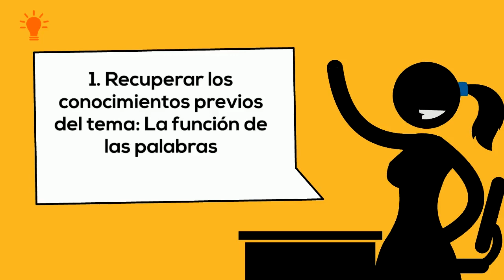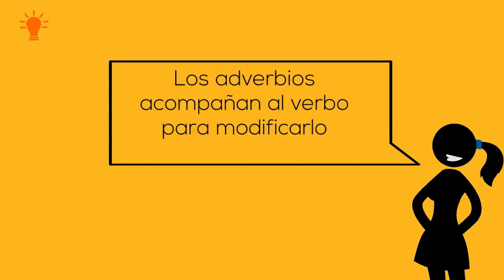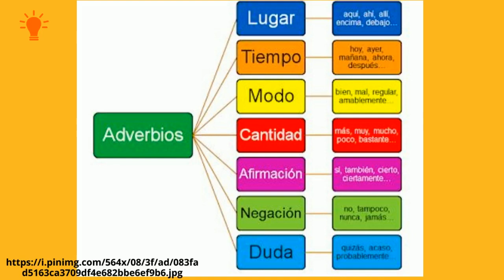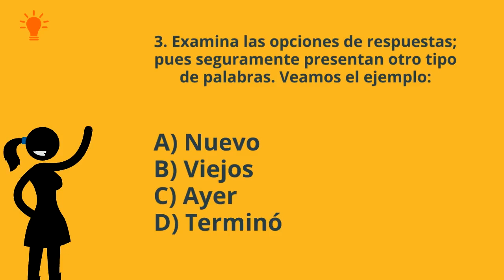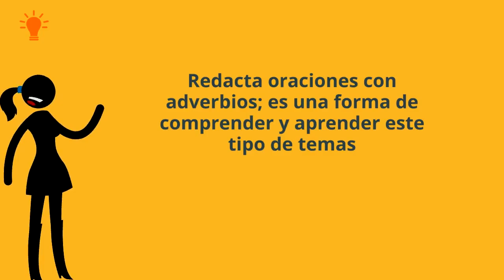Español. Adverbios.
Planea